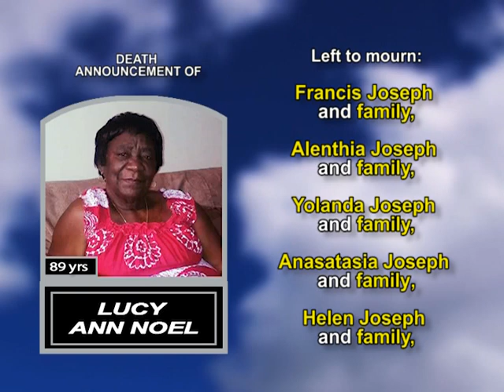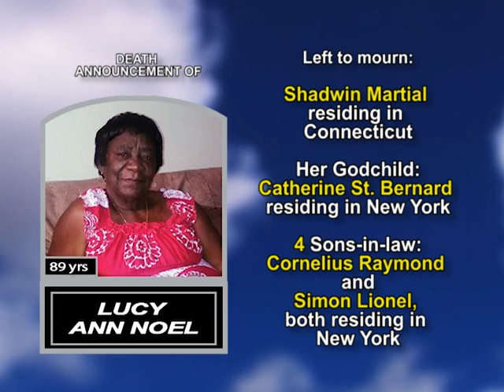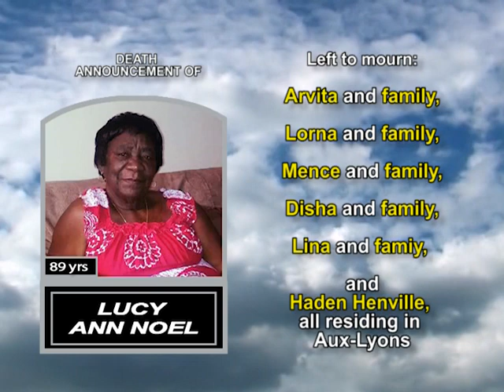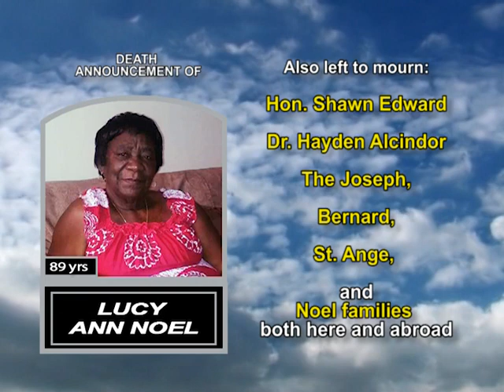Lucy Ann Noel long